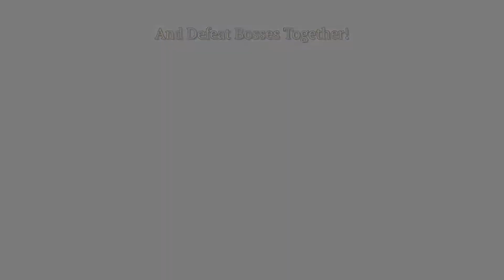Ys IX: Monstrum Nox [Switch/PS4/PC] Co-op Mode On PC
Adol Christin is transformed into a Monstrum within the Prison City of Balduq. To stop the Grimwald Nox, he must ally with his fellow Monstrum and discover the city's secrets in this thrilling action-RPG!

Recruit an ally to explore the streets, skylines, and undercity of Bulduq in
Ys IX: Monstrum Nox together with co-op mode available now on PC (Steam)!
Co-op mode can be played locally, or remotely via Remote Play Together
on Steam!

Ys IX: Monstrum Nox is available on Nintendo Switch, PS4 and PC.